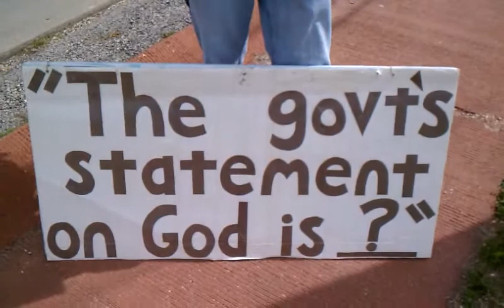sidewalk interview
Can some one tell me what this guy is saying? He lays the foundation for his case and then it's like that's all he has to say! crazy!